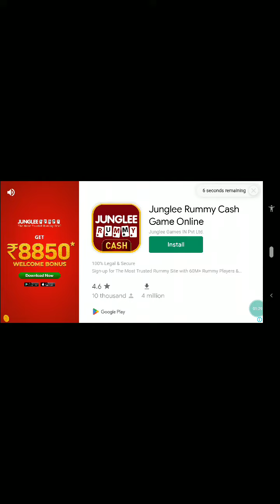Toon blast level 7537 👍used free moves for clear 🦖🦖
Toon blast game leve 5737
used free moves on Android 👍